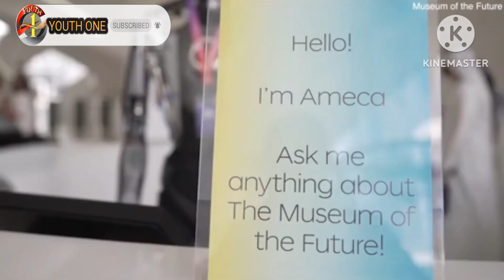විස්මිත ඇමෙකා හමුවන්න ඩුබායි අනාගත කෞතුකාගාරයට එන්න!